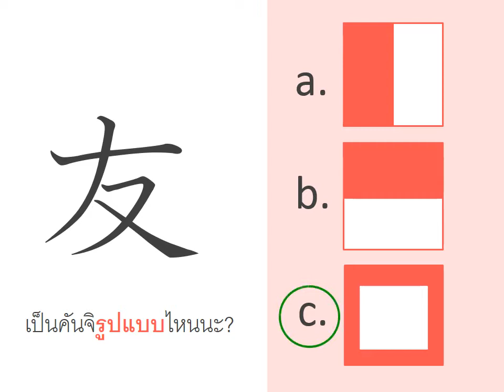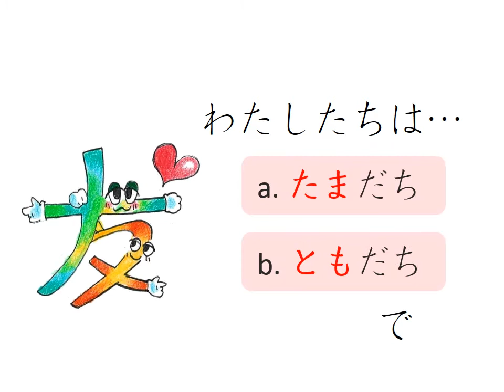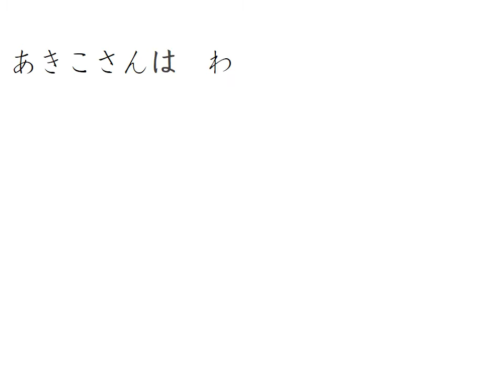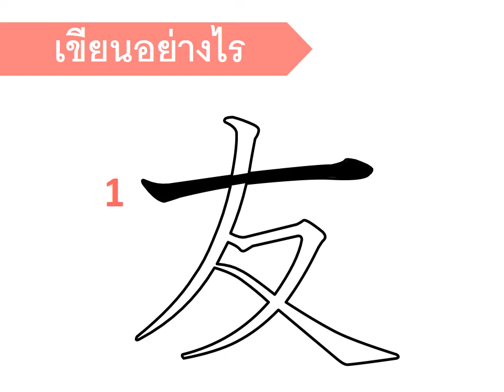1/17 เรียนคันจิ Akiko to Tomodachi บทที่ 1 แบบฝึกหัดที่ 5 友だち l イラストから連想しよう『あきこと友だち』だい1か れんしゅう5 友だち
วีดิโอชุดนี้มีทั้งหมด 17 คลิป ครอบคลุมเนื้อหา Akiko to Tomodachi เล่ม 1 บทที่ 1-4

วีดิโอชุดนี้มีเป้าหมายเพื่อลดภาระของนักเรียนในการจดจำอักษรคันจิในภาษาญี่ปุ่น โดยให้เรียนรู้ผ่านภาพช่วยจำ และแบบฝึกหัด คลิปวิดีโอนี้จัดทำตามแบบเรียน Akiko to Tomodachi เล่ม 1 และแยกคันจิตาม れんしゅう (แบบฝึกหัดในเล่ม) ที่คันจินั้นๆปรากฏ เพื่อให้นักเรียนตรวจสอบรูปร่าง ความหมาย และเสียงอ่านของคันจิได้ทันทีเมื่อพบในแบบเรียน

ครูผู้สอนสามารถดาวน์โหลดเวอร์ชั่น PowerPoint และแบบฝึกหัดท้ายบทได้ที่ :

ภาพลำดับเส้นอักษรคันจิ : เว็บไซต์ 「PowerPoint 活用サイト」 ผลงานวิจัยร่วมของศ.Kenryu NAKAMURA รศ.ดร. Takeo KONDO จาก Research Center for Advanced Science and Technology, The University of Tokyo ร่วมกับบริษัท Microsoft

この書き順付き文字スライドは、近藤武夫・中邑賢龍 (東京大学先端科学技術研究センター) とマイクロソフト株式会社の共同研究により開発されたものを使用した。入手先は 「PowerPoint 活用サイト」を参照

ภาพประกอบ : ทีฆทัศน์ สุวรรณเครือ, ภริดา จิรวุฒินันท์, Shiho UEDA

◆全17本。『あきこと友だち　1』だい1～4かまでの漢字が対象です。

◆この動画は、漢字とはじめて出会う高校生が、漢字に親しみ楽しくべることを願って、作成しました。イラストとさまざまなクイズから、漢字の形と意味、そして読み方を知ることができます。漢字は教科書『あきこと友だち１』に基づいています。教科書の「れんしゅう」における場面や話題に合った漢字の意味と読み方を確認することができます。

パワーポイント版と課のまとめ練習はこちら

◆クレジット

書き順付き文字スライド：この書き順付き文字スライドは、近藤武夫・中邑賢龍 (東京大学先端科学技術研究センター) とマイクロソフト株式会社の共同研究により開発されたものを使用した。入手先は 「PowerPoint 活用サイト」を参照。
イラスト：ティカタット・スワンクルア、パリダー・チラウッティナン
漢字のパタン：Jack Halpern『新装版 講談社漢英学習字典 - Kodansha's Kanji Learner's』（2002）講談社インターナショナル　を参考にした。